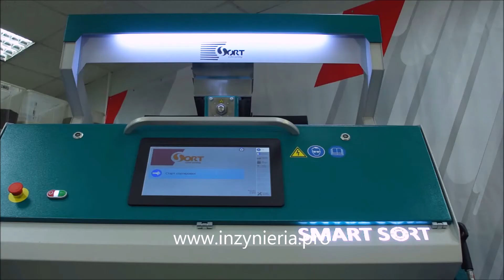Sorter optyczny | Sortownik optyczny | Sortowanie optyczne | Fasola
Sortowanie optyczne fasoli.
Jesteśmy oficjalnym i wyłącznym dystrybutorem sorterów optycznych Csort.